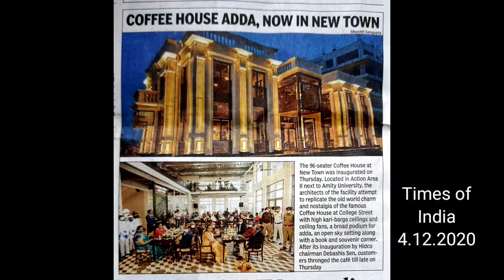Coffee House New Town is Open now